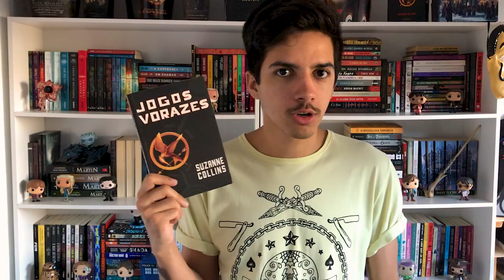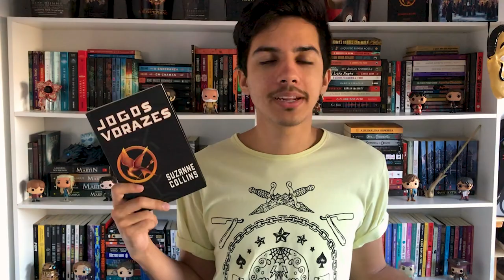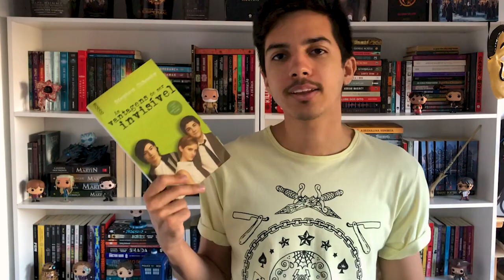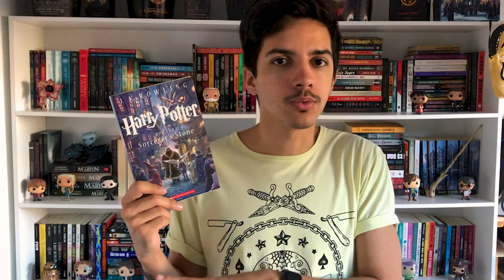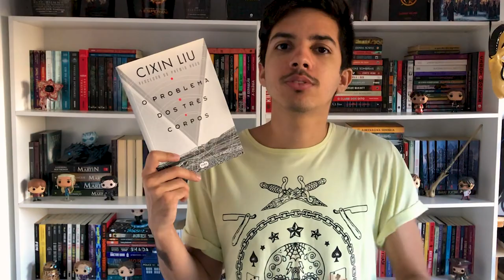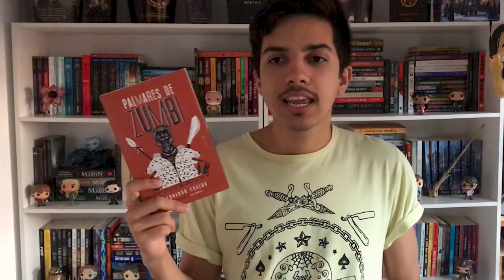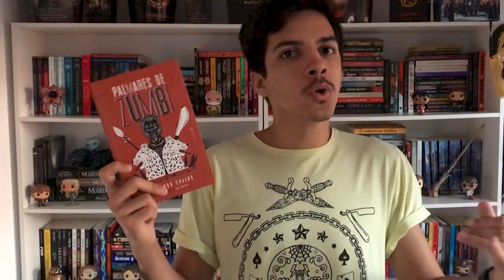10 LIVROS que MUDARAM MINHA VIDA | Estante Quadrada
Fiz essa lista com livros que me mercaram muito e foram muito importantes para mim e acho que todo mundo deveria ler (ou não, ninguém é obrigado a nada). São livros infantis, distopias, infanto-juvenis, de ficção científica e até romances.

📚 SUMÁRIO + LIVROS CITADOS
00:00 | Introdução

00:27 | O menino invisível
de Sally Gardner

01:14 | Jogos Vorazes
de Suzanne Collins [Faz parte do Kindle Unlimited]

02:55 | As vantagens de ser invisível
de Stephen Chbosky

04:34 | Tudo pode acontecer
de Will Walton

05:24 | Maze Runner: Correr ou Morrer
de James Dashner

07:26 | Aristóteles e Dante descobrem os segredos do universo
de Benjamin Alire Sáenz

08:49 | Harry Potter e a Pedra Filosofal
de (hm kk bjs) [Faz parte do Kindle Unlimited]

📚 O Box Edição Especial de Harry Potter em inglês (Editora Scholastic):

10:13 | O Diário de Anne Frank
de Anne Frank

11:18 | O Problema dos Três Corpos
de Cixin Liu

13:19 | Palmares de Zumbi
de Leonardo Chalub

14:51 | Finalização